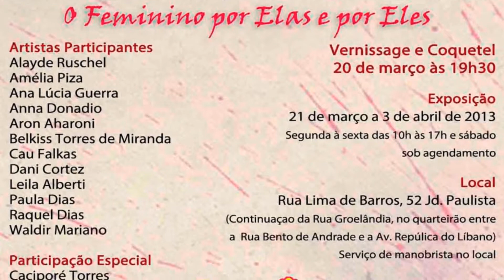Abertura da Exposição ''O Feminino por Elas e por Eles'' - Entrecores Espaço de Arte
Entrecores Espaço de Arte teve o prazer de realizar, em parceria com a produtora Carmen Pousada, a Exposição "O Feminino por Elas e por Eles".

A presença de 13 artistas contemporâneos deu à exposição uma variedade artística vasta e criativa. Estes são:

Alayde Ruschel
Amélia Piza
Ana Lúcia Guerra
Aron Aharoni
Belkiss Torres de Miranda
Cau Falkas
Dani Cortez
Leila Alberti
Paula Dias
Raquel Dias
Waldir Mariano

Além da participação especial de Caciporé Torres e Margarita Farré.

Não deixe de prestigiá-los!

Coquetel de Abertura: 20 de Março, Quarta-Feira, às 19h30

Exposição: de 21 de Março à 03 de Abril de 2013
de 2ª a 6ª das 10h às 17h e aos sábados sob agendamento.

Local: Entrecores Espaço de Arte
Rua Lima Barros, 52 - Jardim Paulista
(continuação da Rua Groenlândia, entre a Rua Bento de Andrade e a Av. República do Líbano)